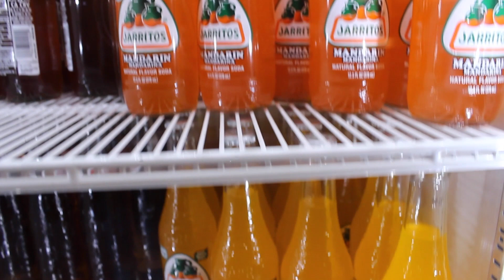El Cerrito Mexican Restaurant Ambler PA | Mexican Food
- Looking for a quality, authentic Mexican Restaurant in the heart of Ambler, PA? Look no further than El Cerrito. We are located right on North Main Street and have perfect curbside pickup, huge dining area and you can even call to order and pick up!